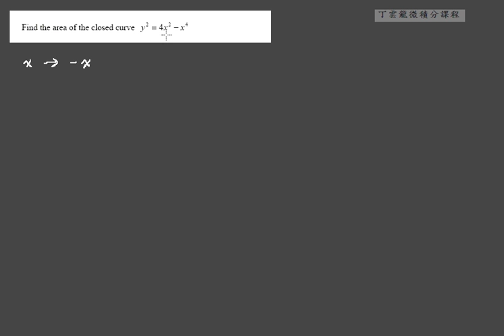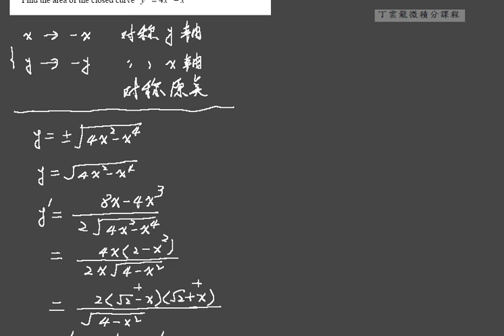曲線間的面積 ex10 | 正修科技大學微積分課程6-1